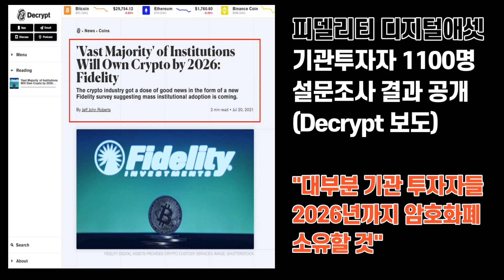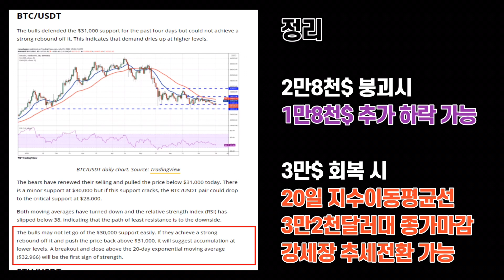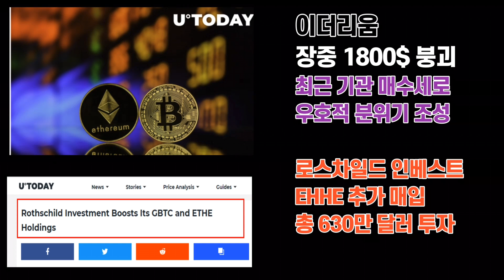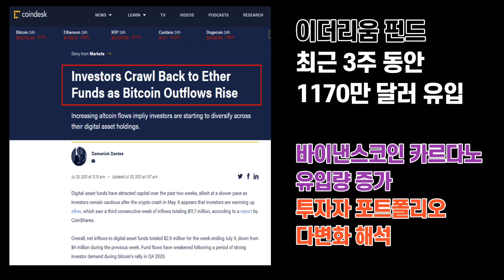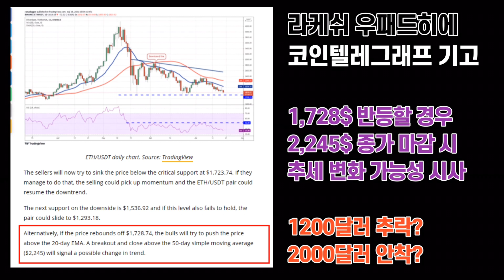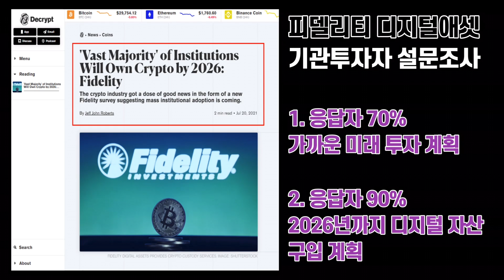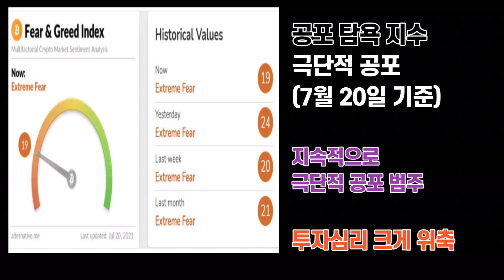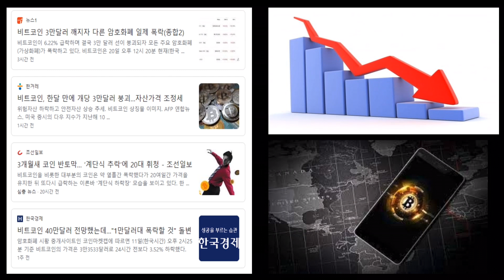비트코인 최악 시나리오? 이더리움 추가 폭락 가능성? 기관 투자자 투자 계획! / 크립토노마드 비트코인뉴스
* 공지

감사합니다.

안녕하세요.

비트코인이 장중 3만 달러 밑으로 내려오면서
또 다시 투자자들의 불안감을 키우고 있습니다.

예상 가능한 카드 가운데 하나였지만,
막상 3만달러 아래로 추락하는 것을 보니
마음이 불편하게 느껴지는 것은 어쩔 수 없는 것 같습니다.

이더리움 역시 1800달러 밑으로 주저앉았습니다.
최근 기관들의 매수세가 이어졌지만,
코인시장은 물론 전체 투자 시장이 흔들리면서
상황이 어지럽습니다.

런던 하드포크라는 대형 이벤트를 앞두고
상당한 기대를 모으고 있는데,
과연 이렇게 지지부진한 하락세를 이어갈지,
반등 모멘텀을 찾을 수 있을지 주목되는 부분입니다.

일단 우리 입장에서 대비를 해야 하는 것은
다음 지지라인이 아닐까 싶습니다.

비트코인과 이더리움에 대한
전문가 전문기관들의 지지라인을 정리했습니다.

추가 매수든 손절이든
각자의 투자 계획에 따라서 참고하시면 좋을 것 같습니다.

그나마 위안이 좀 되는 소식은
피델리티 디지털애셋이 발표한 설문조사 결과입니다.

전세계 기관 투자자 1100명을 상대로
조사를 했더니 대부분이 2026년까지 디지털 자산
매입 계획을 가지고 있다고 나타났습니다.

시장에 큰 돈이 들어올 준비가 돼 있다는 것이어서
상당한 의미를 부여하고 있습니다.

무엇보다 피델리티의 영향력이나
이번 설문 대상의 규모 측면에서 의미부여를
받고 있는 모습입니다.

어려운 시기는 분명합니다.

앞선 여러 영상에서
그럼에도 불구하고 시장이 앞으로 나아가는
여러 관점과 근거에 대해서는 팩트 접근 방식으로
공유를 해 드렸습니다.

판단은 각자의 몫입니다.

이대로 시장이 끝날 것 같다고 느끼신다면
손절한 뒤 뒤도 안 돌아보고 시장을 떠나시면 되고,

그래도 우상향 한다는 팩트를 신뢰하고
나름의 기준이 잡히셨다면
시장의 시간을 기다리시면 될 것 같습니다.

저는 최근 아무런 매매를 하지 않고 있습니다.

혹시라도 추가적인 비트코인 하락이 나오면
소액이라도 추가 매수를 할 생각만 가지고 있고,
일단은 가지고 있는 모든 코인들을 홀드하고
시장의 시간을 기다리고 있습니다.

관망도 투자방법 가운데 하나라는 말을
요즘 많이 느끼고 있습니다.

이렇게 마음을 먹어서인지
개인적으로는 이런 시장 흐름 속에서도
큰 영향 받지 않고, 일상을 지내고 있습니다.

혹시라도 너무 힘들어서 멘탈관리가 안 되시는 분들은 앞선 영상들에서 다룬 팩트들을 잘 정리해보시면서 지금의 상황을 분석해 보시는 것도 하나의
방법이 될 수 있지 않을까 생각합니다.

부디 멘탈 관리 잘 하시면서 지금의 시간들
관리하실 수 있으면 좋겠습니다.

언제나 성투하시길 기원합니다.

감사합니다.